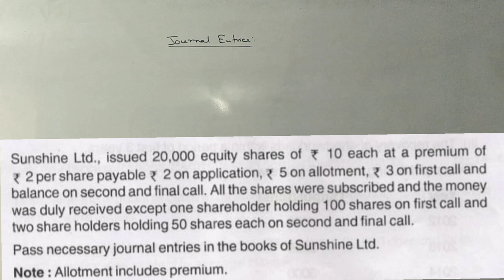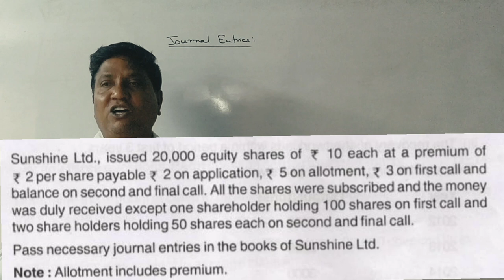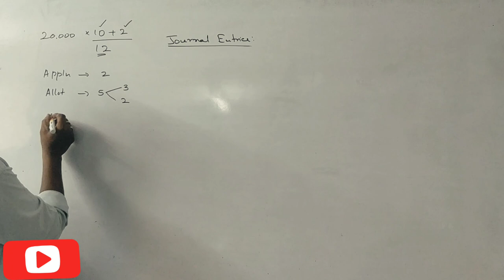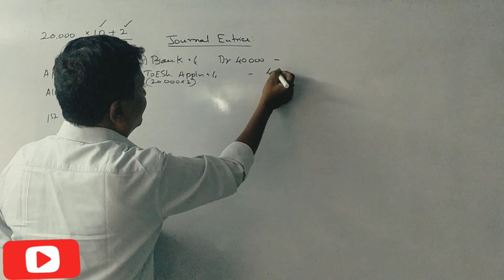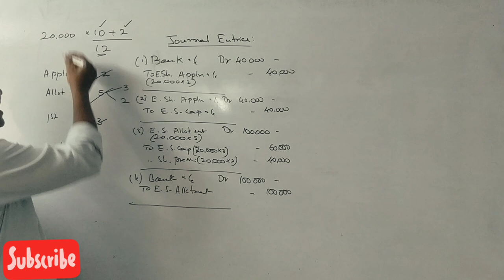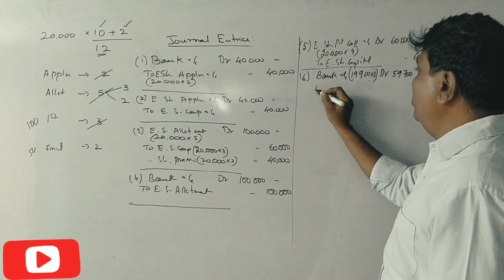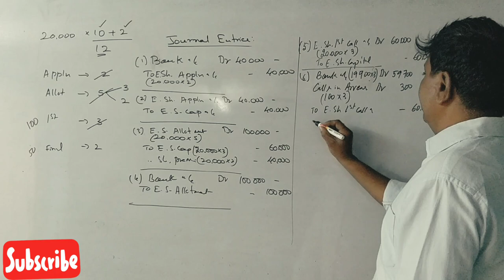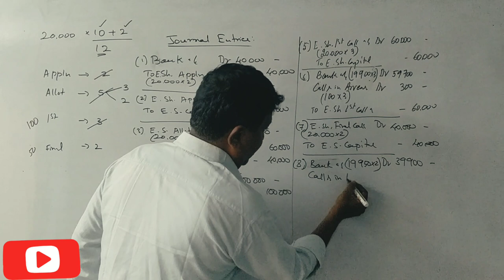Class 6 - Issue of Shares & Debentures in Kannada - Problem No. 3